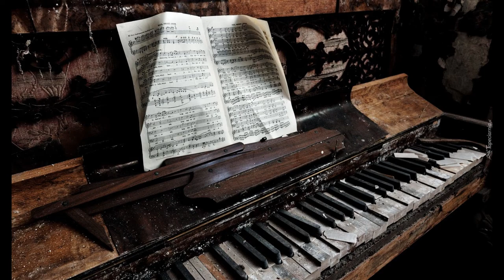Przewrotne - Polne lilie